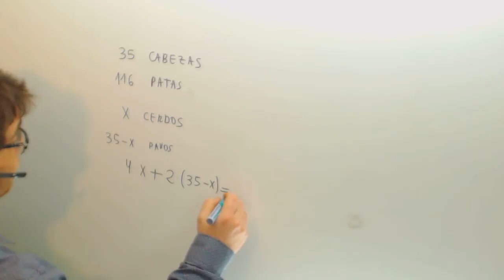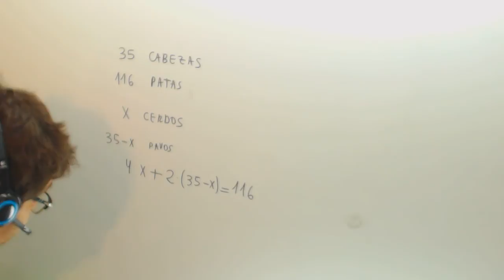Problema de ecuaciones de primer grado Cabezas y patas Matematicas 2º ESO Academia Usero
Problema de ecuaciones de primer grado Cabezas y patas Matematicas 2º ESO Suscríbete a nuestro canal en Youtube para ayudarnos a seguir creciendo Academia Usero en Estepona, el centro de formación con más vídeos en Internet del Mundo presenta